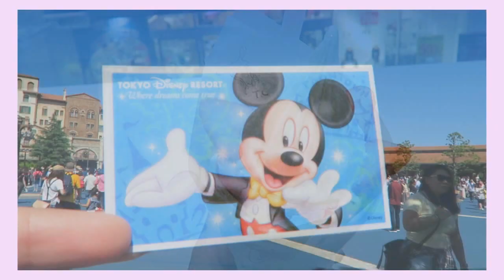UCEAP Japan in Rewind 📼| Random Adventures!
HD is your choice! ^-^

Here are some adventures I had in Japan and did not film enough for full videos.
- Hiroshima
- Enoshima
- Yokosuka Fireworks
- Kamakura Fireworks
- Saitama Bus Tour
- Tokyo Skytree
- Shibuya Alice in Wednsdays
- Etc?

Odesza is forever my to go band for when I'm traveling and adventuring and when I heard this song I for sure knew I wanted to use it for my next Japan vlog. It took me 3 days to get this video at this point and I think I am happy with it. I tried a couple new things and experimented so my experimental self is content xD Like I said this was pretty much left over footage I had and I still did not use all of it ( I may upload more firework footage just bc Japan really knows how to put on a show!).